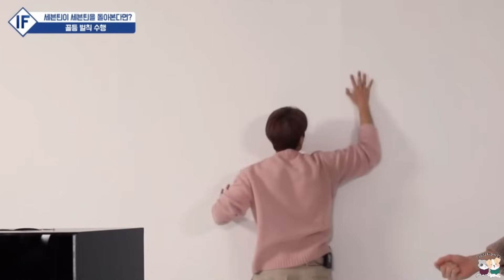Inside Jokes in Seventeen's Left & Right Part Switch Ver.